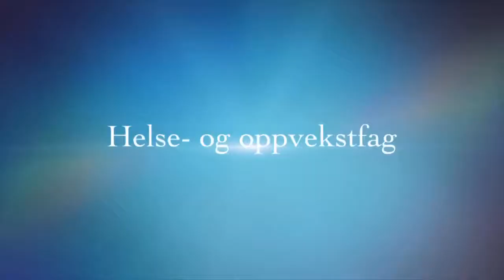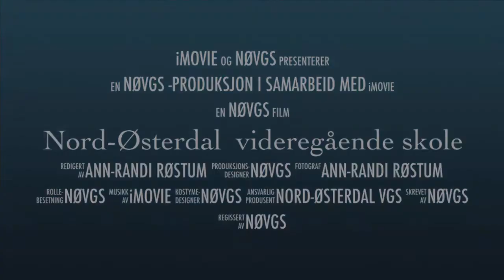Se mulighetene på Nord Østerdal vgs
Se hvilke utdanningsprogram og muligheter Nord-Østerdal videregående skole har!